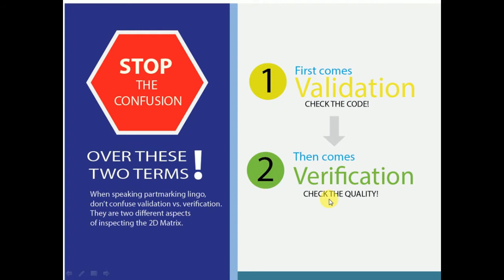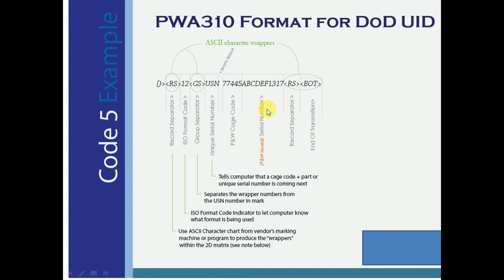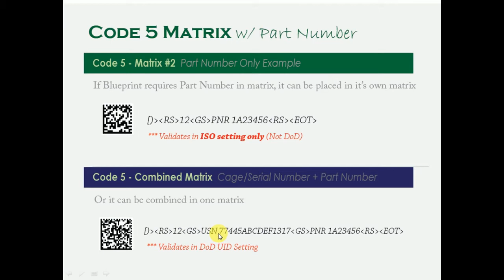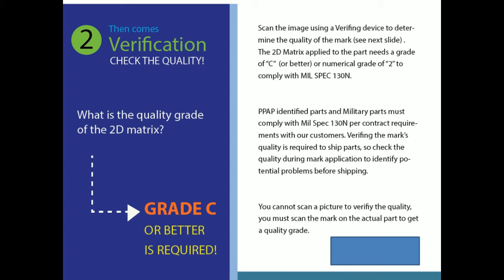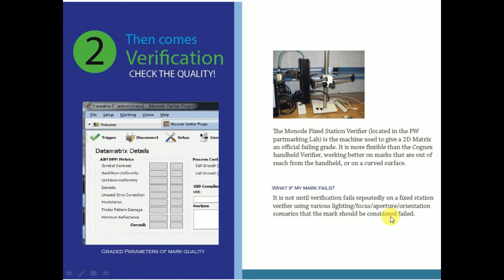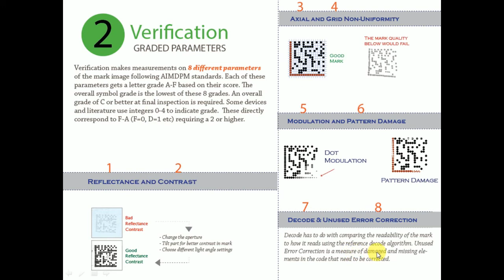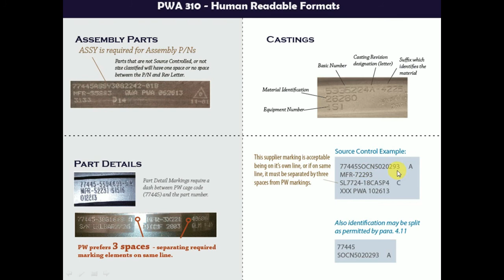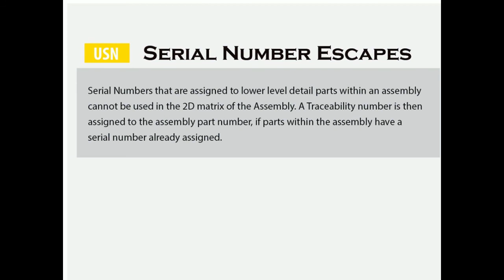Machine Readable 2D Matrix Training - Cognex Dataman Verifier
This video describes that the difference between validation and verification. Types of validations, where it is used? and examples of validation format. Parameters are verified during verification process with example.